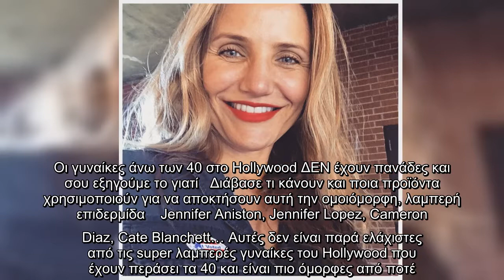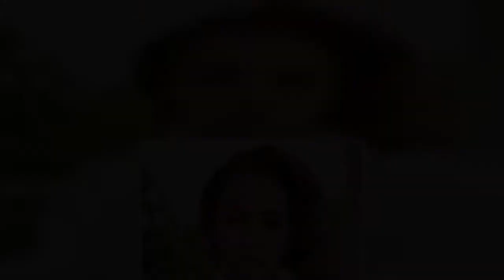Οι γυναίκες άνω των 40 στο Hollywood ΔΕΝ έχουν πανάδες και σου εξηγούμε το γιατί